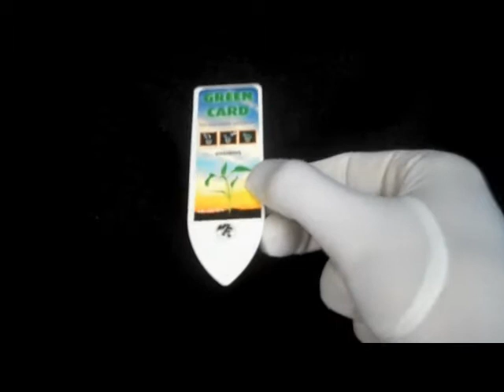Green Card als bedrukt relatiegeschenk bij Premiumgids Relatiegeschenken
De Greencard is een ''ECO friendly giveaway'': De kaart is gemaakt van biologisch afbreekbaar papier en er groeit een mooie plant uit!

Plaats de Greencard in de aarde, geef hem water en zie de plant (de Celosia) groeien.

De zaadjes zitten onder in de kaart, in een omhulsel van een oplosbare substantie en waar de wortels uit groeien.

De Greencard moet dus in de pot blijven staan, en de boodschap die op de kaart gedrukt staat dus ook!